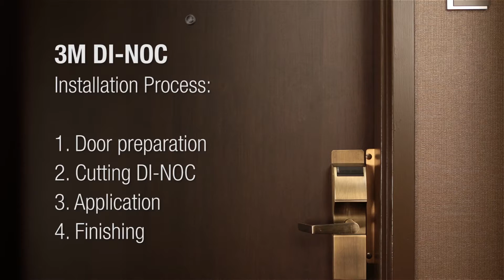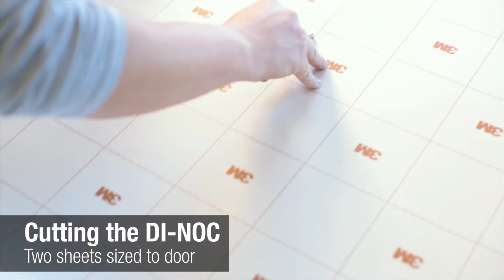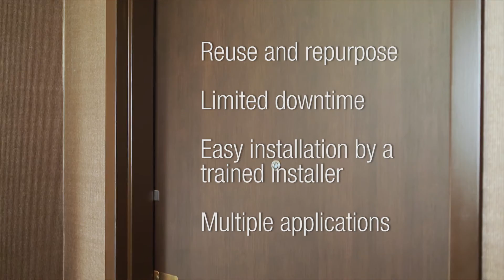Hilton Door Refurbishment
This video showcases a great transformation of a Hilton Hotel using 3M DI-NOC architectural finishes.

Hotel chains can refurbish lobbies, corridors, bedrooms, doors, and onsite restaurants. using 3M DI-NOC architectural finishes provides a cost-effective approach with high-quality results. Available in a wide range of finishing options, architectural finishes are also flexible and easy to install.